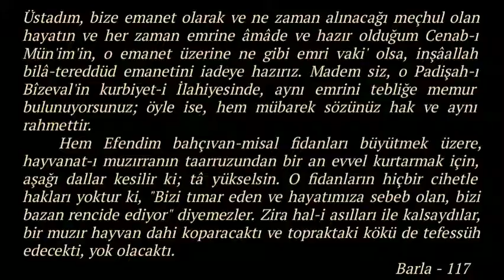CİDDEN KIZMIŞ OLSAYDI / MUSTAFA SUNGUR AĞABEY - TEFEKKÜRHANE